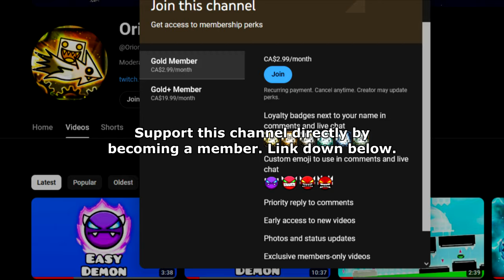[NCS] "Sugar HIGH" 100% (Demon) by Blueskiii and More | Geometry Dash 2.2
I have about 8 decently hard demons to beat this weekend, wish me luck lol
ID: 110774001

Recording Software:
1) Dxtory
2) OBS Studio